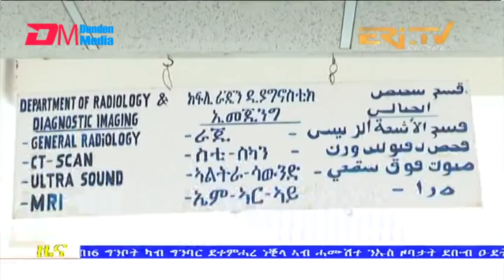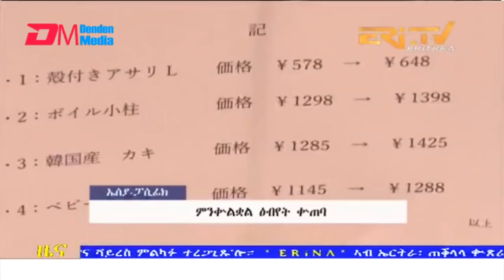Evening News in Tigrinya for May 21, 2022 - ERi-TV, Eritrea